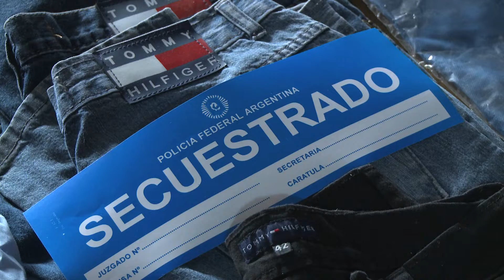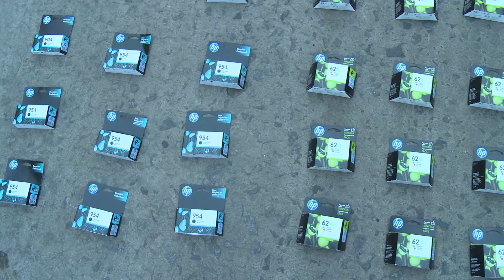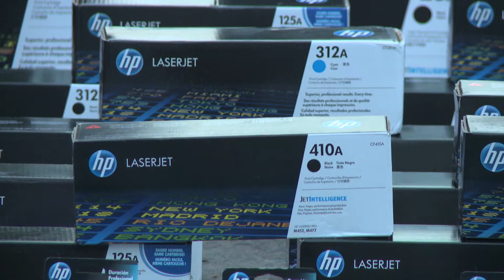Prevenir Federal Domingo 22 de Julio de 2018 - Bloque 2